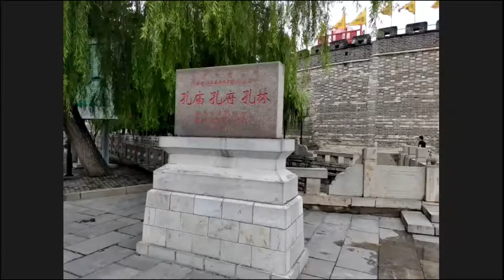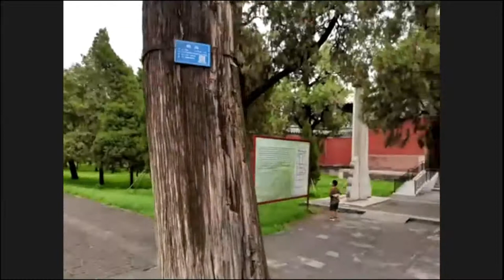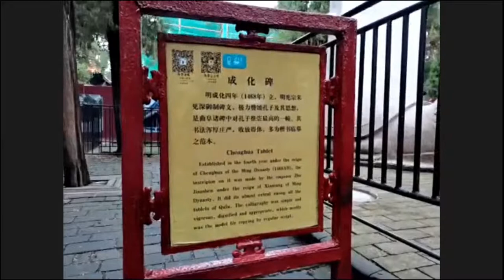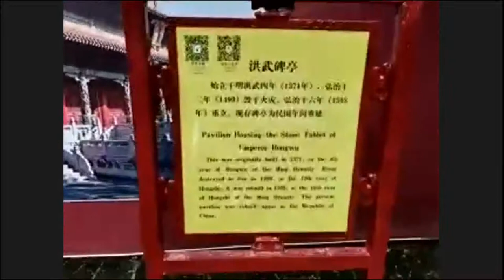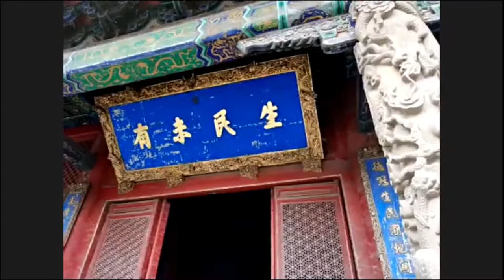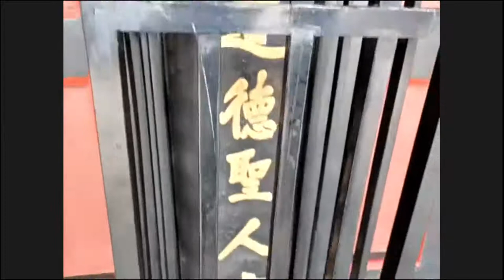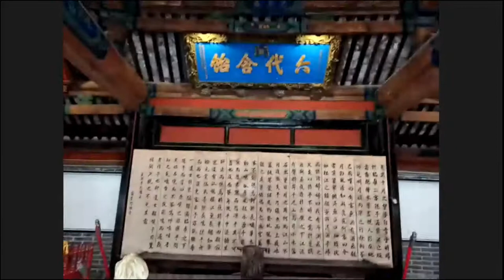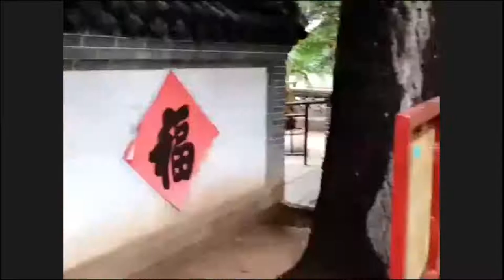QUFU, Homeland of Confucius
Nama besar Confucius sebagai filosof besar telah di akui tidak hanya di negaranya saja namun juga telah mendunia.
Kebijakannya dalam memberikan nasehat dan juga pelajaran masih berlaku hingga di masa kini.

Untuk lebih mengenal Confucius, GOCHINA bersama dengan blibli.com dan juga di support oleh Matakin serta Qilin Tour mempersembahkan Virtual Tour untuk mengunjungi tempat tinggal Confucius di Qufu - Shandong.